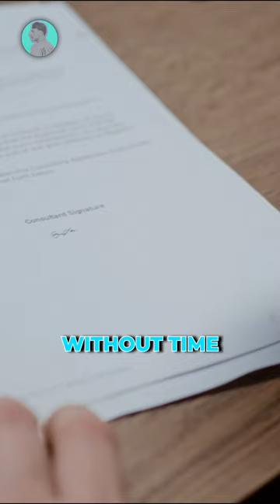This napkin that changed the history of football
This napkin changed the history of football forever. Lionel Messi signed his first agreement with Barcelona in 2000 on this napkin.